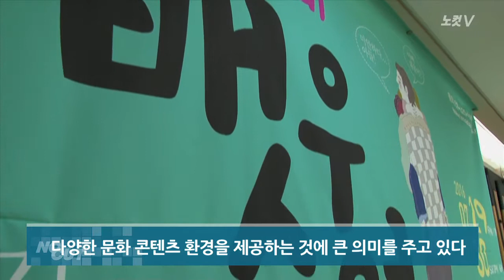장애인과 비장애인의 화합, 뮤지컬 ‘배우수업’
7월 29,30일 양일간 무료로 공연된 뮤지컬 ‘배우수업’은 실제 장애를 가진 배우가 주인공으로 출연하는 첫 뮤지컬로 다운증후군을 가진 아들을 둔 시한부 환자 아버지의 슬픔과 희망을 다룬 작품이다.

 본 공연은 연예계에 장애인 배우들의 탁월한 인력 가치를 부여하게 될 것이며 장애인과 비장애인들이 소통을 통한 이해와 사랑으로 하나 되는 사회를 만드는데 기여할 것으로 기대하고 있다.

 이 작품의 연출을 맡은 이대영 교수는 “장애인 연기자들 대부분이 단역, 엑스트라 간혹 조연을 맡는데 이제는 그들이 실제 주인공이 되어 비장애인들과 동등한 예술작품으로 연기를 할 수 있어야 하며 이러한 작품에서 실제 장애를 가진 배우가 장애를 극복해 일반인들과 똑같이 연기를 해낸다면 극적인 감동이 더 크게 전달될 것”이라고 이 공연에 대한 생각을 말했다.

또한 뮤지컬 ‘배우수업’은 공연을 통해 소외계층에 대한 편견을 줄이고 장애인들의 문화 참여 기회 확대와 다양한 문화 콘텐츠 환경을 제공하는 것에 큰 의미를 주고 있다.